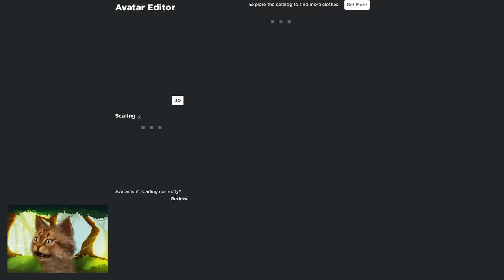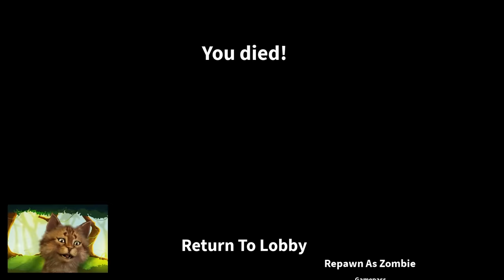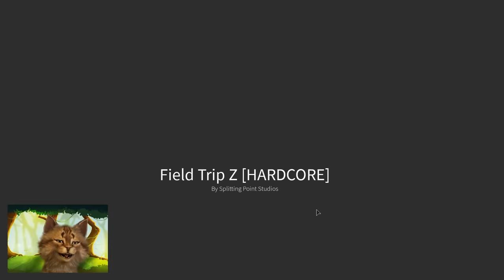Pretending To Be Fake Zombie Bully In Roblox Field Trip Z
Gravycatman